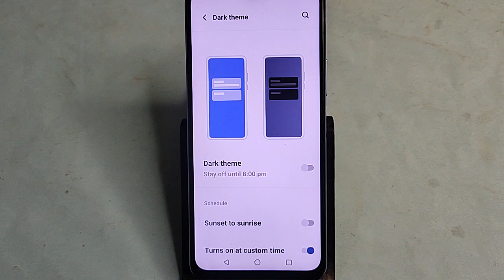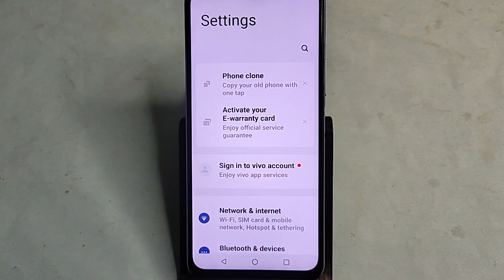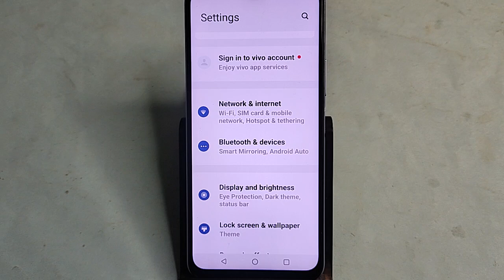Vivo Y58 5G me dark mode on kaise karen, how to on dark mode